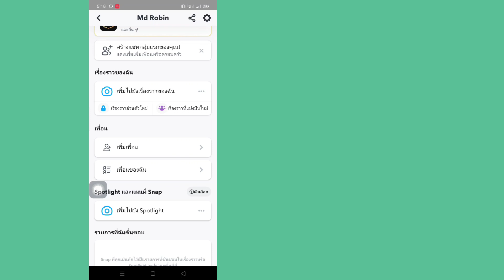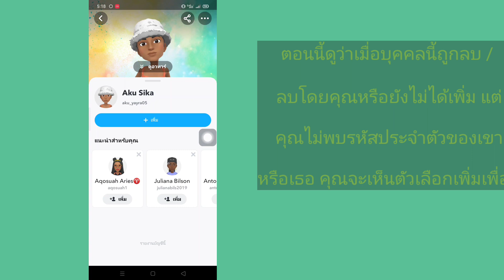วิธีดูเพื่อนที่ถูกลบ / ลบบน Snapchat - 2023 | ค้นหาเพื่อนที่ถูกลบใน Snapchat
ในวิดีโอนี้ ฉันจะแสดงให้คุณเห็น ( วิธีดูเพื่อนที่ถูกลบใน Snapchat ) ดังนั้นให้ดูวิดีโอนี้อย่างระมัดระวัง และอย่าข้ามวิดีโอนี้ หากคุณข้ามวิดีโอนี้ คุณจะไม่เข้าใจดีนัก ดังนั้นหากมีปัญหาและปัญหาใด ๆ ที่คุณสามารถถามได้  ฉันและแสดงความคิดเห็นด้านล่าง ฉันจะพยายามแก้ไขปัญหาของคุณ หากคุณชอบวิดีโอนี้ โปรดกดถูกใจและติดตามช่องของฉัน 🙏 ขอบคุณ 🙏

   💛 โปรดอย่าลืม "

  💛 ฝากแชร์ให้เพื่อนๆด้วยนะครับ